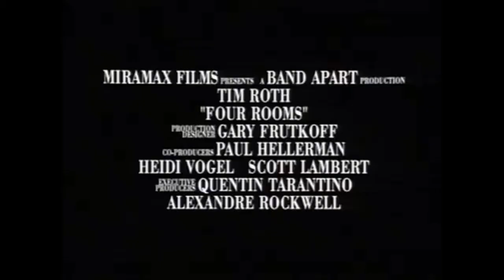Четыре комнаты (Four Rooms, 1995) - Трейлер к фильму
Трейлер к фильму Четыре комнаты (Four Rooms, 1995)

Озорная комедия состоит из четырех новелл (каждый режиссёр сделал по одной), связанных одним героем — коридорным Тедом, вышедшим на работу накануне Нового года.

Он попадает на шабаш ведьм, чуть не погибает от руки ревнивого мужа, еле уносит ноги от шаловливых детишек гангстера, принимает участие в странном пари эксцентричных господ.

Но, несмотря на все сомнительные приключения, коридорный сохраняет невозмутимость в любых, самых невероятных ситуациях.